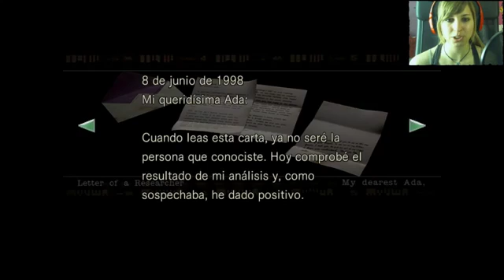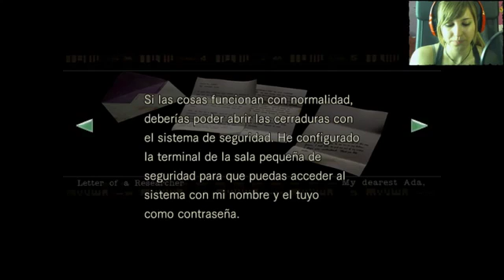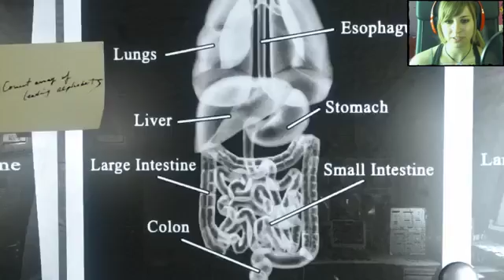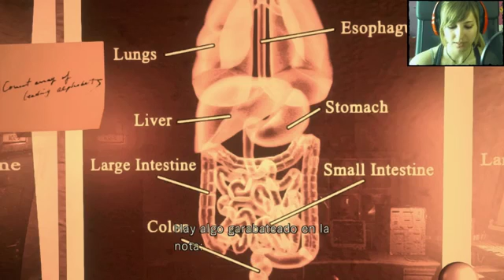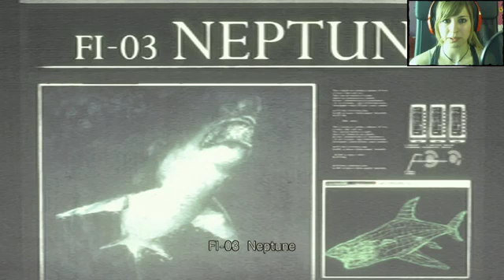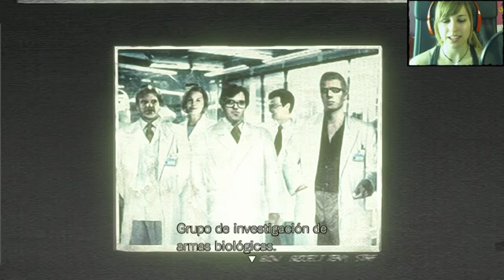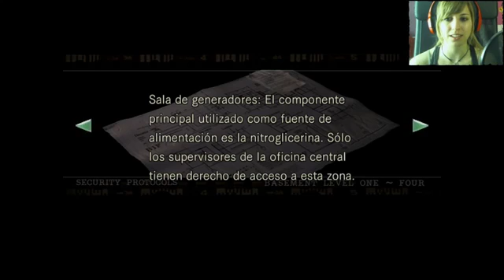Resident Evil Hd Remaster 23 Con Jill Valentine Let